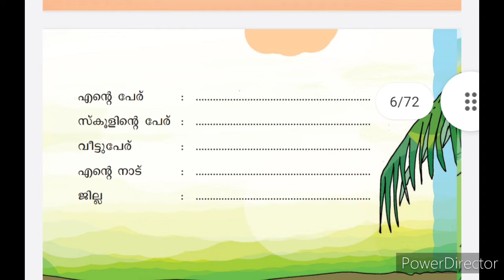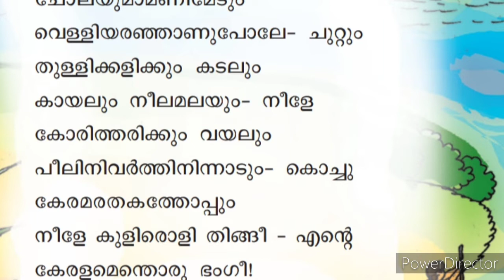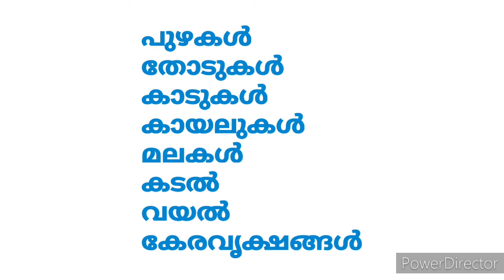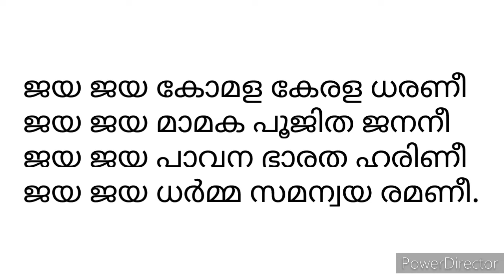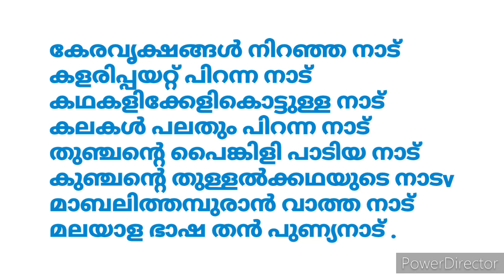Class 2 Malayalam Worksheet July 2#changayi vlog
std 2 Malayalam Worksheet July 2
changayi vlog